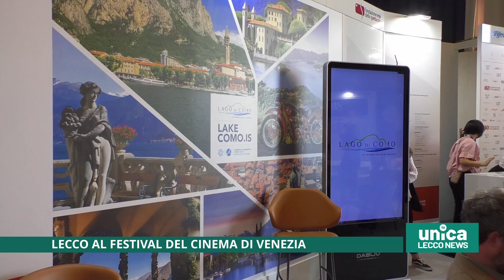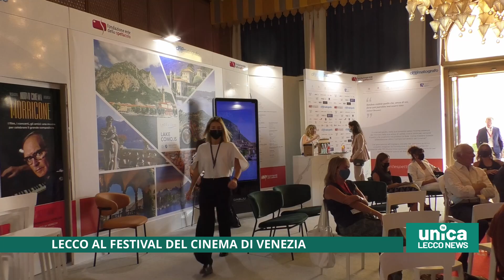Lecco al Festival del cinema di Venezia